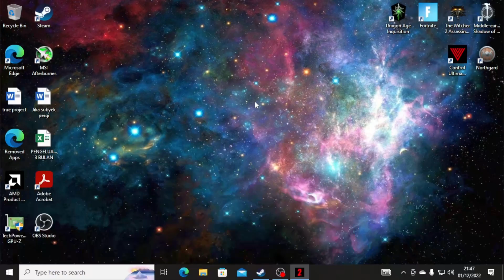Dying Light 2 L'ets Play Indonesia Part 2 - Musafir dan Apokalips | A Pilgrim and Apocalypse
SYSTEM REQUIREMENTS
MINIMUM:
OS: Windows® 7
Processor: Intel Core i3-9100 / AMD Ryzen 3 2300X
Memory: 8 GB RAM
Graphics: NVIDIA® GeForce® GTX 1050 Ti / AMD Radeon™ RX 560 (4GB VRAM)
Storage: 60 GB available space
RECOMMENDED:
Processor: AMD / Intel CPU running at 3.6 GHz or higher: AMD Ryzen 5 3600X or Intel i5-8600K or newer
Memory: 16 GB RAM
Graphics: NVIDIA® GeForce RTX™ 2060 6GB or AMD RX Vega 56 8GB or newer